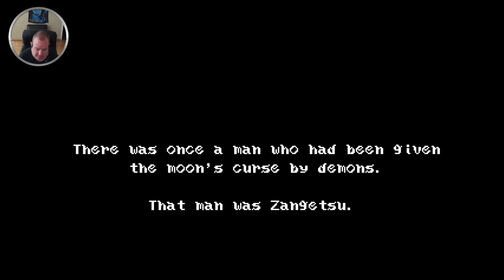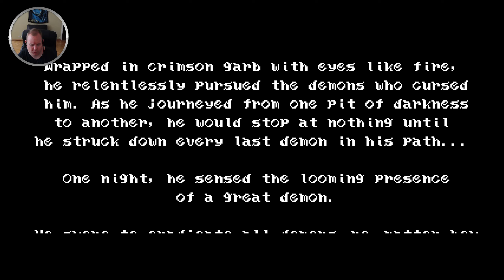Bloodstained: Curse of the Moon - Let's try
My PC Specification:
Windows 11
AMD Ryzen 5 5600X with PBO ON
32GB DDR4@3600MHz